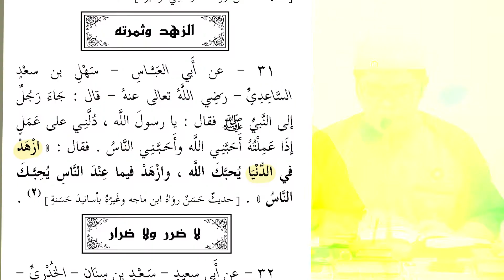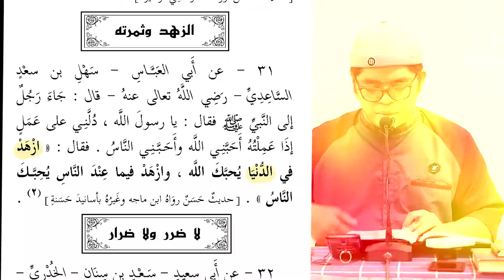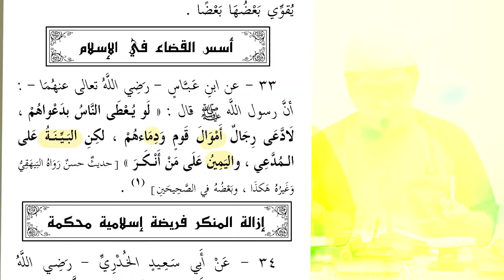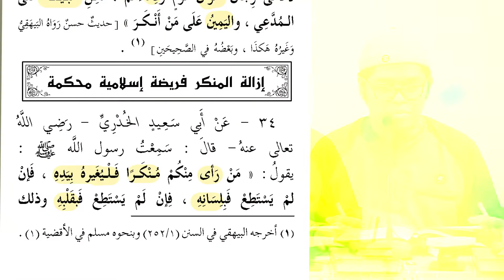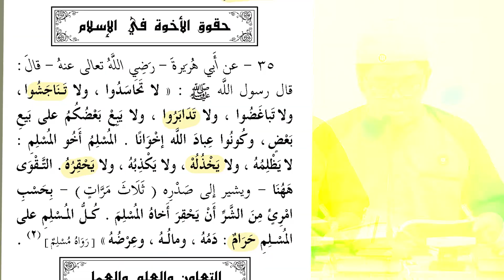Hadits 31-35 Al-Arba'in An-Nawawiyyah Imam An-Nawawi | Ustadz Muflih Safitra, M.Sc.| RAMADHAN 1443 H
KAJIAN RAMADHAN: Al-Arba'in An-Nawawiyyah 31-35 | Ustadz Muflih Safitra, M.Sc.

Kajian Ramadhan:
Tamat Kitab Ulama di Bulan Ramadhan
membahas kitab:
📒 Al-Aqidah Al-Wasithiyyah {karya Syaikhul Islam Ibnu Taimiyyah}
📒 Al-Arba'in An-Nawawiyyah [karya Imam An-Nawawi]

🕌 *Tempat:*
Musholla Imam Ahmad bin Hanbal Jl. Swadaya Kampung Timur (Dekat SMP Mufid)

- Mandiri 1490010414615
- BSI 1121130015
•┈┈┈┈••❁MIA❁••┈┈┈┈•

•┈┈┈┈••❁MIA❁••┈┈┈┈•